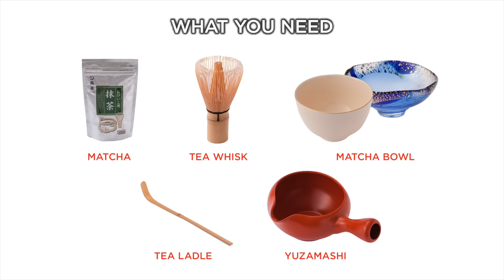How to make Japanese Matcha green tea - simple instructions in English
TOKYO MATCHA SELECTION
Boutique shop offering a curated selection of Japanese tea. We deal directly with tea producers to bring you the very best matcha, sencha and more!

This movie is created for introducing how to make delicious Japanese Matcha green tea, targeting for "English speakers and beginners."
With pictures and descriptions, we hope you find them intuitive and easy to understand.